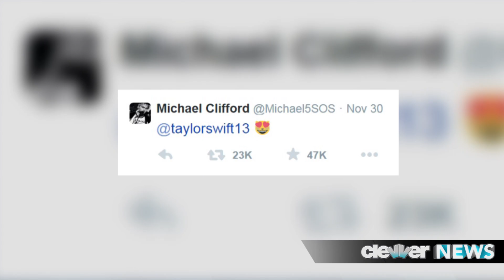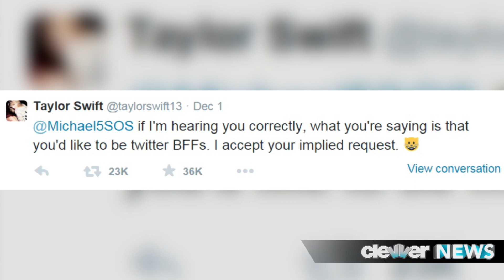Taylor Swift Flirting with Michael Clifford of 5 Seconds of Summer?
It’s been awhile since Taylor Swift was romantically linked to any fellas, but now she’s getting flirty with two guys in less than two weeks! When it rains, it pours, amiright?
Yes, our girl T-Swift reportedly exchanged digits with The 1975’s lead singer after seeing them in concert the week before last, and now she’s had a cheeky Twitter exchange with 5 Seconds of Summer’s Michael Clifford.
So, let’s just back things up a bit. During the American Music Awards on Sunday November 23, Michael tweeted out: “I’m so late on the shake it off hype”
A few days later, Taylor retweeted him and replied saying this: “@Michael5SOS Well I was late retweeting you. Call it even?”
Side note, yes Michael, you are late on the “Shake It Off” hype. That song came out in August! Though he is a busy guy, so we guess we’ll let it slide.
Anyways, things didn’t stop there as Michael replied back with an emoji with heart eyes, and then Taylor responded back to him with her own set of emojis that basically congratulated him and 5SOS on their win at the American Music Awards.
Michael then said Taylor’s “Blank Space” performance at the AMAs made him cry like this:

To which Taylor replied:  “if I'm hearing you correctly, what you're saying is that you'd like to be twitter BFFs. I accept your implied request.”
And because he’s not an idiot, Michael responded by saying: “alright fine I'm in”
This exchange seems pretty platonic – but who knows, maybe they took things to Direct Messaging and they’re already planning out a wedding. We’re kidding of course – or are we?
Anyways, what say you about this little social media flirt session? Do you think they’re just being friendly? Or maybe it’ll turn into something more? I’m your host Danielle Robay, thank you so much for hanging with us at Clevver News – we’ll see you around!